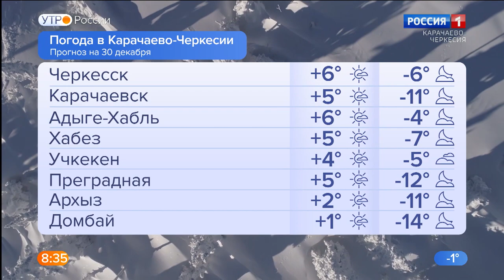Утро России. Карачаево-Черкесия 30.12.2022